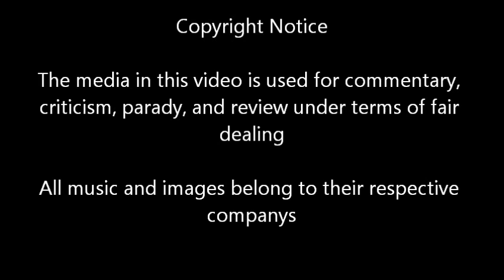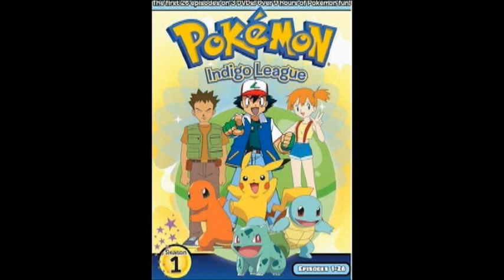Top 40 Favourite Anime Openings Part 1 40-31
Its been a long time since I made a countdown but its good to do these again.